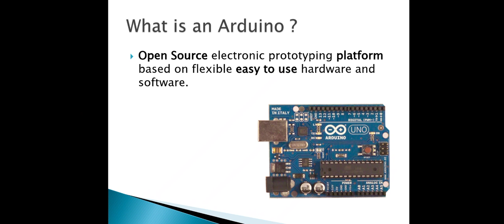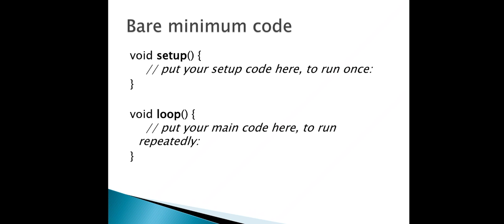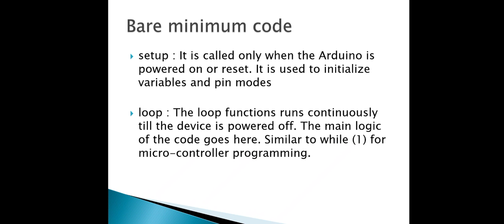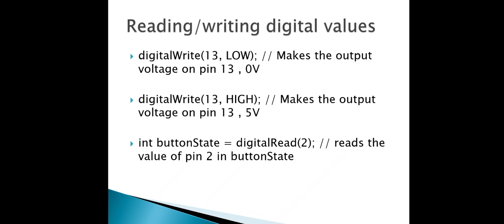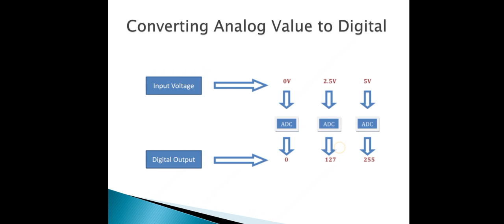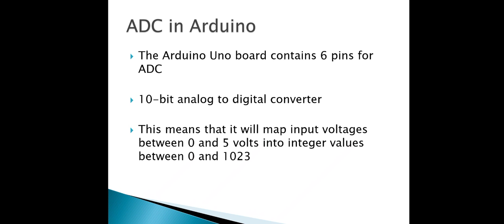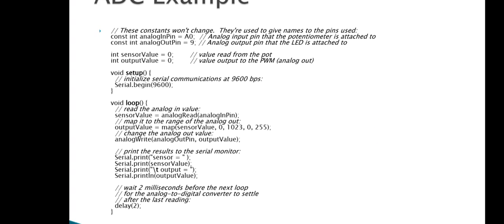Introduction of Arduino programming